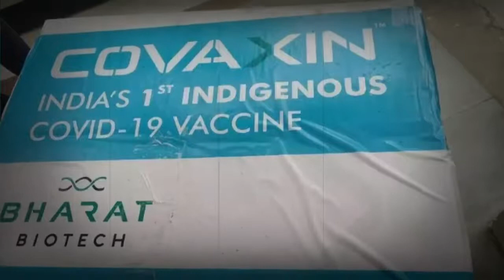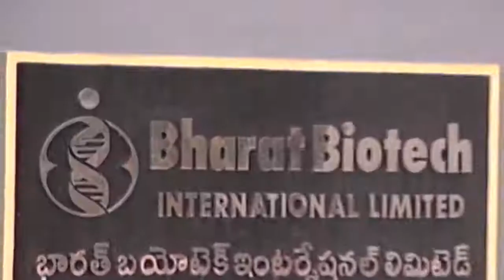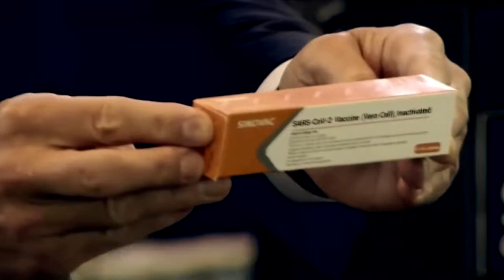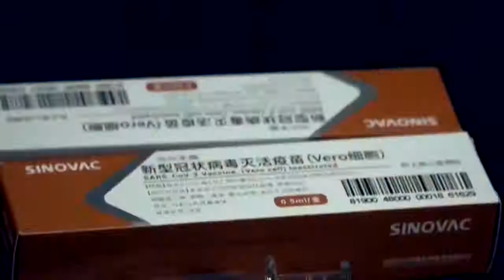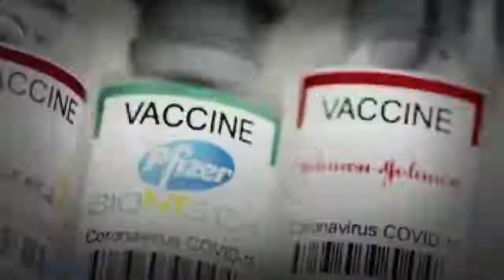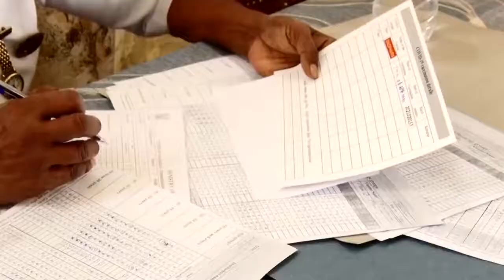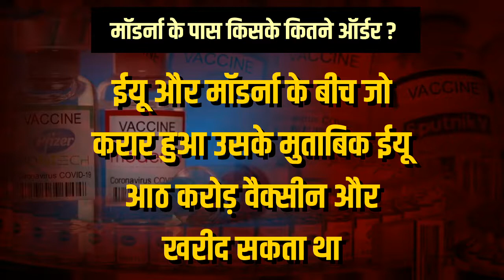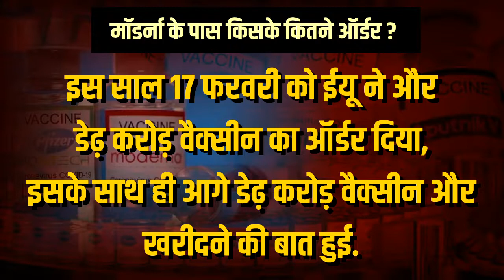भारत के खिलाफ WHO की फिर गुंडागर्दी, चीन की घटिया वैक्सीन को तुरंत अप्रूवल, भारत को किया इनकार